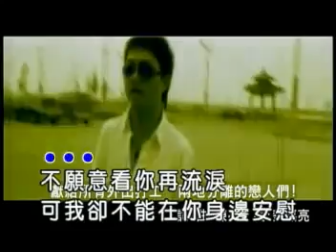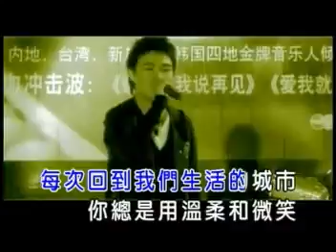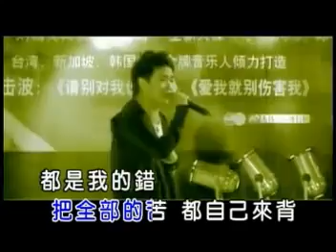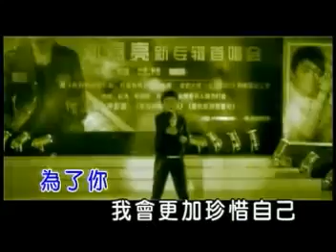only you _nooa